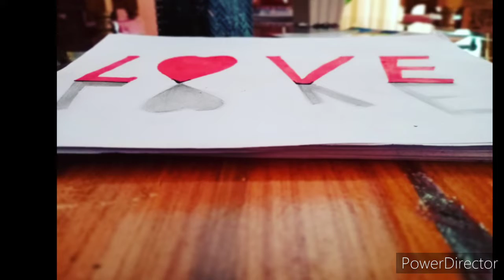Intro to my channel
Learn to draw with me
You can fall in love with Art❤️